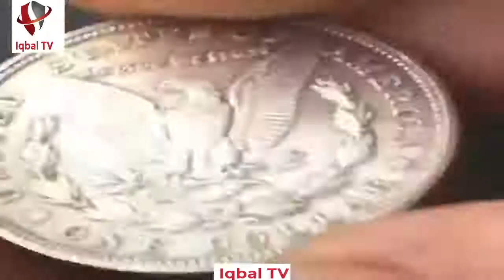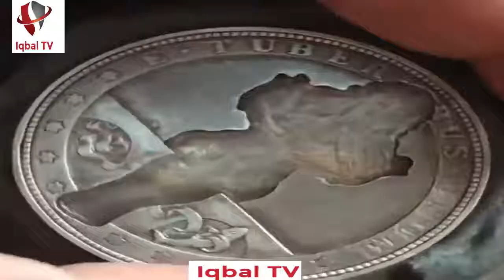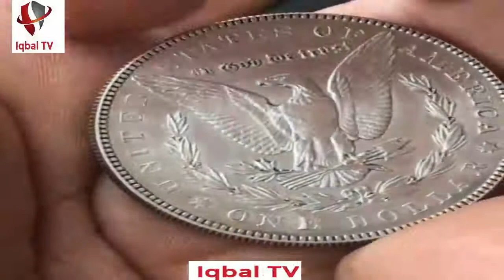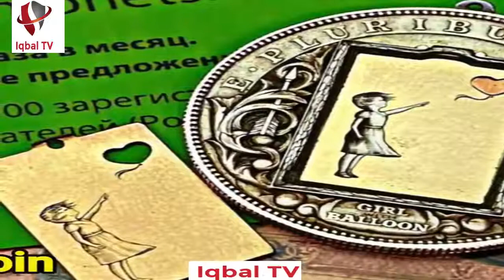Secrets Coins | Most 9 Secrets Hidden Inside Coins Urdu | Iqbal TV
#1 Coins Have Hidden Booby Traps And Secret Levers
#2 Coins Have Hidden TRAPS and SECRET LEVERS
#3 THIS ARTIST ENGRAVES COINS WITH A SECRET IN A HOBO NICKEL STYLE
#4 How to steal the vault's secret coin-geometry dash 2.1
#5 Unlocking Free Arroyo Pack With Hidden Style And New Secret Gold Coin in Fortnite.
#6 Coins with Secret Levers and Hidden Traps
#7 HOW TO GET VBUCKS COIN IN FORTNITE! (V-Bucks Coin Location)
#8 This Coin's Heart Actually Beats! Plus Hidden Secret Inside!
#9 Coins With A Hidden Secret Chamber!
#10 Geometry dash "All secret coins" (part 1)
#11 I FOUND EVERY GOLD V-BUCK COIN! (All 3 Locations)
#12 Shadow of the Colossus - All 79 Relic (Coin) Locations, Secret Underground Area and Sword of Dormin
#13 Top 5 Coolest Looking Rocks ever Found
#14 The FINAL BATTLE of GEOMETRY DASH || The LEGENDARY VAULTS, the CRYPT... || GD 2.2 [fan made]
#15 Geometry dash - coin map